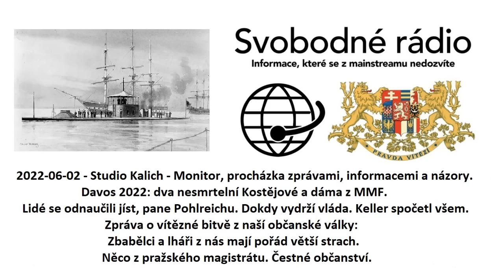2022-06-02 - Studio Kalich - Monitor, procházka zprávami, informacemi a názory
Davos 2022: dva nesmrtelní Kostějové a dáma z MMF
Lidé se odnaučili jíst, pane Pohlreichu. Dokdy vydrží vláda. Keller spočetl všem.
Zpráva o vítězné bitvě z naší občanské války: Zbabělci a lháři z nás mají pořád větší strach.
Něco z pražského magistrátu
Čestné občanství